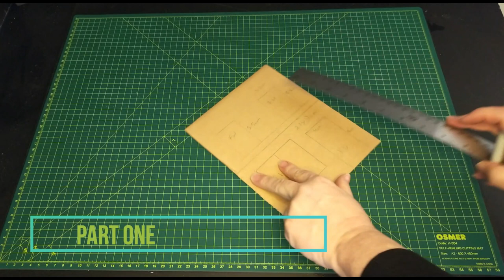Red Dead Redemption 2- Valentine Sheriff's Office DIY Cardboard scratch Build Part 1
This build was inspired by the Red Dead Redemption Valentine Sheriff's Office, built entirely from cardboard and popsicle sticks.